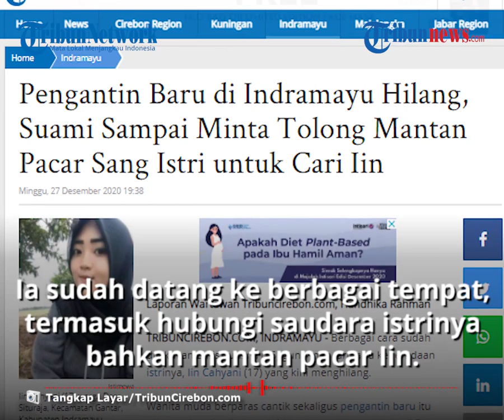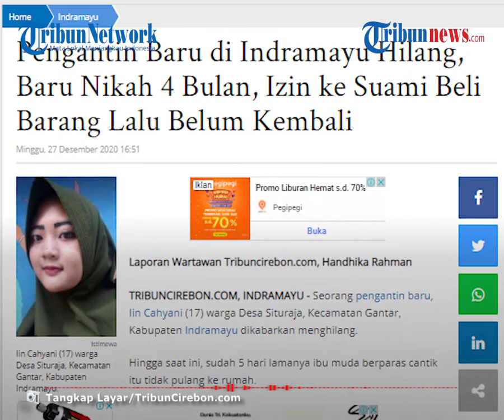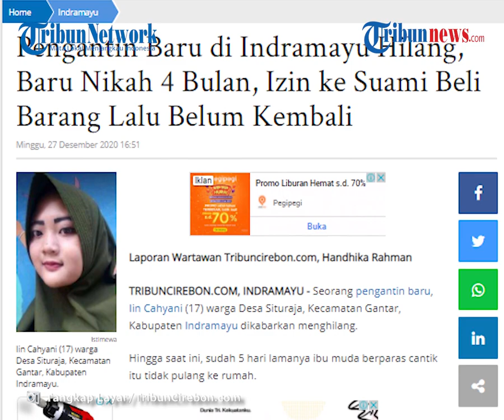Tanpa Pesan, Pengantin Baru di Indramayu Hilang, Suami Sampai Minta Tolong Mantan Pacar Istrinya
TRIBUN-VIDEO.COM - Iin Cahyani (17) yang merupakan istri dari Entis Sutisna (25) sekaligus pengantin baru itu sudah lima hari tidak pulang ke rumah di Desa Situraja, Kecamatan Gantar, Kabupaten Indramayu.

Iin menghilang sejak Selasa (22/12/2020) sampai dengan sekarang.

Bahkan dalam upaya mencari keberadaan istrinya, Entis meminta tolong ke pada mantan pacar Iin Cahyani.

Sang suami, telah mencari kesana-kemarin, bahkan mencoba berkomunikasi lewat handphone dan facebook, namun tidak jelas keberadaannya.

Upaya pencarian oleh suaminya, Entis Sutisna (25), tidak juga embuahkan hasil.

Ia sudah datang ke berbagai tempat, termasuk menghubungi sanak-saudara istrinya bahkan mantan pacar Iin, tapi belum juga membuahkan hasil.

"Saya sampai minta bantuan mantan pacar istri saya untuk melacak keberadaan dia," ujar dia kepada Tribuncirebon.com, Minggu (27/12/2020).

“Bilangnya ada di Cikalong. Saya tidak tahu di tempat siapa,” ujar dia.

Sementara menurut kerabat istrinya, mereka sempat melihat istrinya melaju dengan sepeda motor ke arah Jalur Pantura di wilayah Kecamatan Patrol.

“Ada beberapa temannya yang saya tanyai mengaku melihat istri saya ke arah Patrol," ucap dia.

Dikutip dari Tribuncirebon.com, hilangnya Iin Cahyani bermula saat Entis Sutisna yang merupakan seorang buruh tani tengah mencuci traktor, istrinya lalu menghampiri dirinya dan meminjam sepeda motor.

Kendati demikian, ia tidak meminjamkannya dengan alasan istrinya belum mahir mengendarai sepeda roda dua.

Karena tidak diperbolehkan, Iin Cahyani lalu meminjam sepeda motor milik sepupunya.

Sebelum pergi ia juga mampir ke tempat majikan suaminya.

Disana Iin Cahyani menyerahkan gadget miliknya kepada Entis lalu berpamitan dengan alasan membeli sesuatu dan hingga saat ini belum pulang. (Tribun-video.com/ Tribuncirebon)

Artikel ini telah tayang di Tribuncirebon.com dengan judul Pengantin Baru di Indramayu Hilang, Suami Sampai Minta Tolong Mantan Pacar Sang Istri untuk Cari Iin,